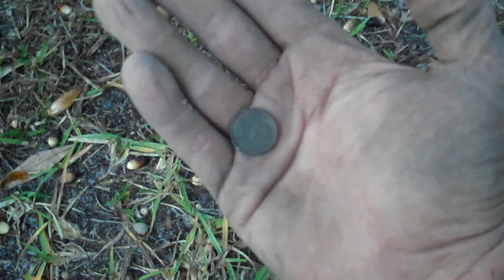Metal detecting in the park TRYING to enjoy my day...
I should know better than to think I can go to the city park and enjoy an afternoon metal detecting.  Sometimes it's nice to go out and swing without having to fight a hard site, just to mindlessly zone out for awhile.  I clearly need to go back to the woods...between the smug assholes and the drug dealers, the parks aren't safe.